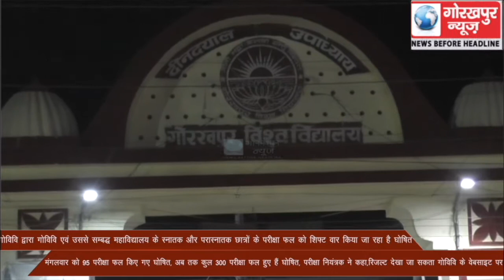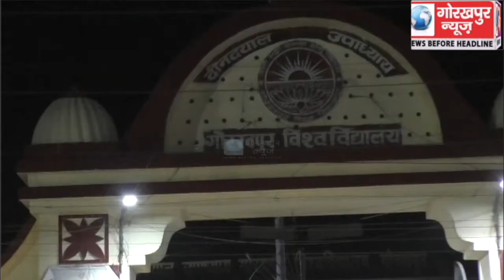गोविवि द्वारा गोविवि एवं उससे सम्बद्ध महाविद्यालय के स्नातक और परास्नातक छात्रों के परीक्षा फल को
गोविवि द्वारा गोविवि  एवं उससे सम्बद्ध महाविद्यालय के स्नातक और परास्नातक छात्रों के परीक्षा फल को शिफ्ट वार किया जा रहा है घोषित, मंगलवार को 95 परीक्षा फल किए गए घोषित, अब तक कुल 300 परीक्षा फल हुए हैं घोषित, परीक्षा नियंत्रक ने कहा,रिजल्ट देखा जा सकता गोविवि के वेबसाइट पर